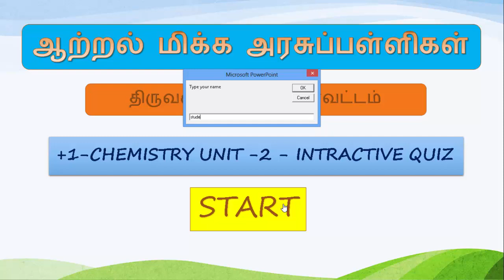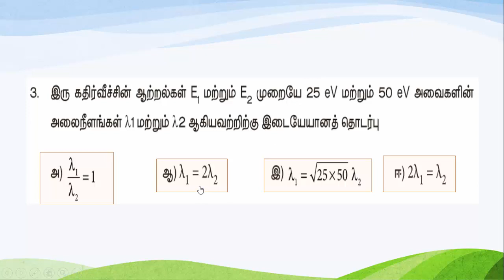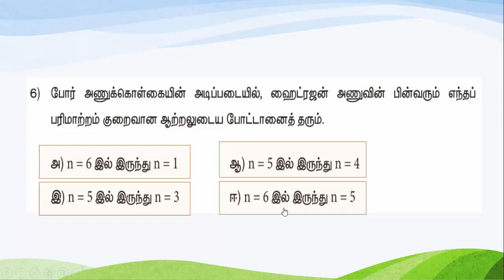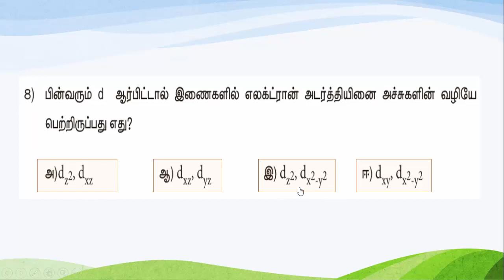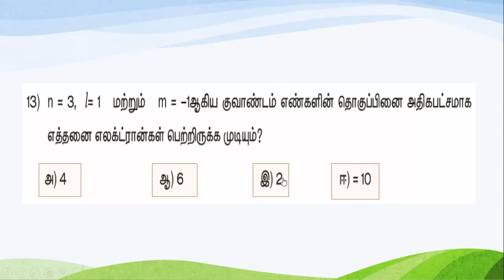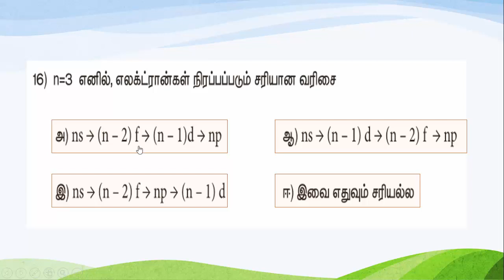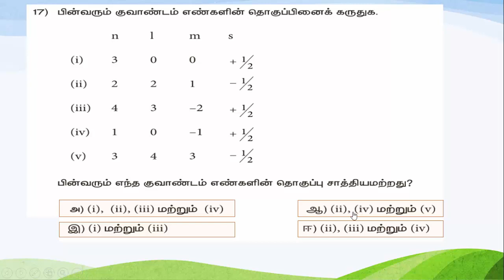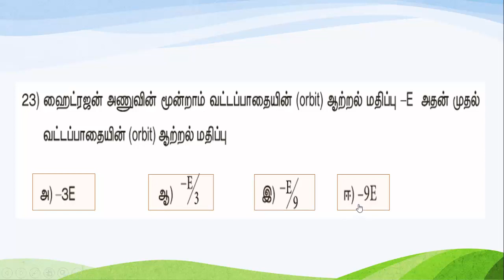+1 CHEMISTRY ONE MARK VIDEO-2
Unit-2- self evaluation